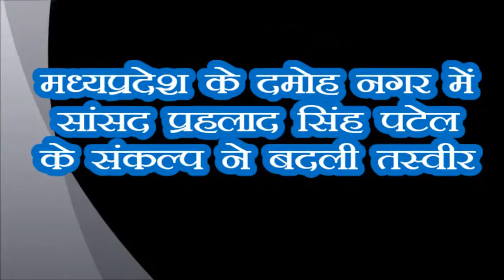एक संकल्प ने बदली दमोह के बेलाताल की तस्वीर -डॉ एल एन वैष्णव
संकल्प ने बदली दमोह के बेलाताल की तस्वीर -
डॉ एल एन वैष्णव
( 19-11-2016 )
दमोह लोकसभा 07 के सांसद प्रह्लाद सिंह पटेल के एक संकल्प का परिणाम बेलाताल सरोवर की तस्वीर बदली।